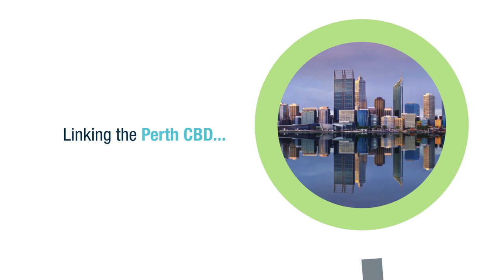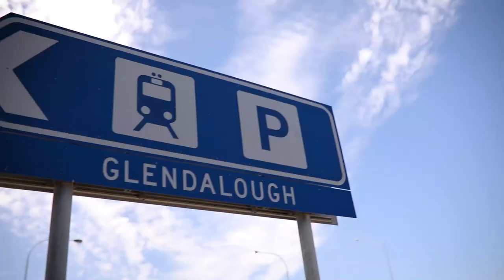Trackless Tram | City of Stirling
WA’s first trackless tram between Scarborough Beach and Glendalough has been given a federally-funded boost with a $2 million business case set to commence within months.

The initial proposal is set to extend for seven kms from the coast along Scarborough Beach Road to Stirling City Centre, with connections through to the Perth CBD on the existing heavy rail network at Glendalough Station.

Trackless tram technology does not require tracks and operates on existing roadways making them easier and less expensive to incorporate into traditional transport systems.

Minister for Population, Cities and Urban Infrastructure Alan Tudge said the trackless tram technology had the potential to be expanded into public transport systems across the country.